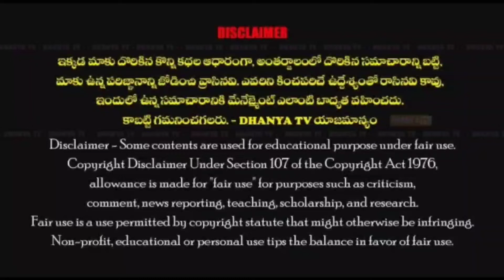రైతులకు వైసీపీ ప్రభుత్వం చేసినట్టు ఏ ప్రభుత్వం చేయలేదు.-రైతు సంఘాల నాయకుడు.